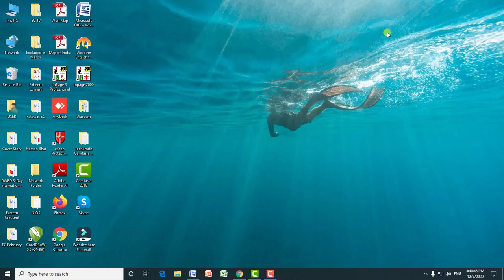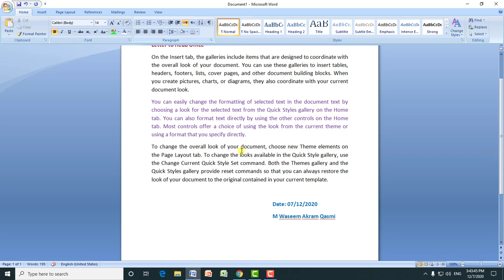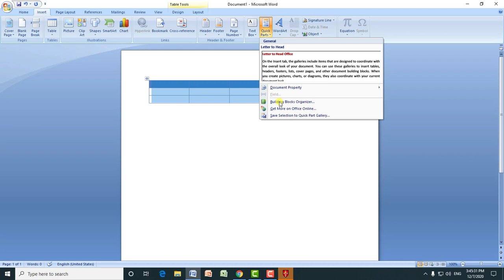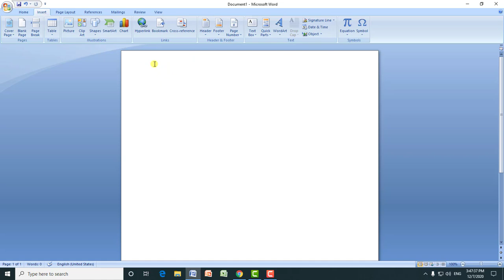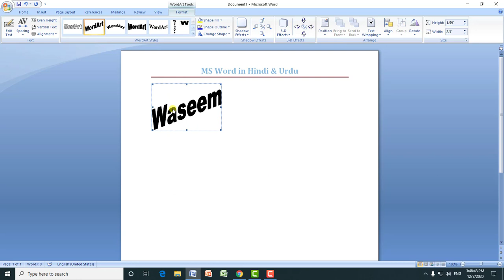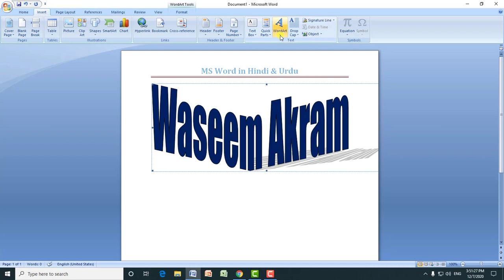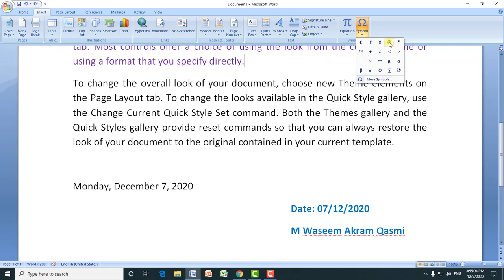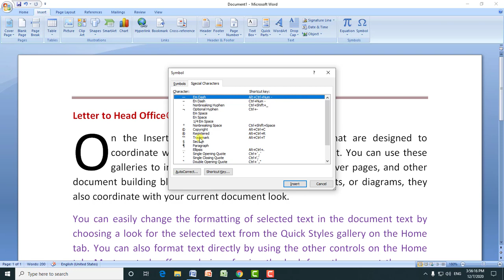MS Word 2007/2010/2013 Insert Tab | Text Box, Quick Parts, Word Art & Drop Cap | By Md Waseem Akram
Microsoft Word 2007/2010/2013 Tutorial Lesson 06 in Urdu & Hindi.
How to use Text Box, Quick Parts, Word Art & Drop Cap with Format in Microsoft Word Insert Tab, in Urdu & Hindi?

Teacher: Md Waseem Akram Qasmi
Markazul Ma'arif Education and Research Centre (MMERC) was established by Hazrat Maulana Badruddin Ajmal Al-Qasmi, CEO Ajmal CSR Group in 1994. MMERC introduced a two-year Diploma in English Language and Literature (DELL) course for fresh madrasa graduates. Al-Hamdulillah, this course gained acceptance and became the benchmark for teaching English language to ulama in India.

Besides other academic and literary milestones, Eastern Crescent which is a product from Markaz Media and Publications since 2006, is also an achievement by MMERC Alumni.